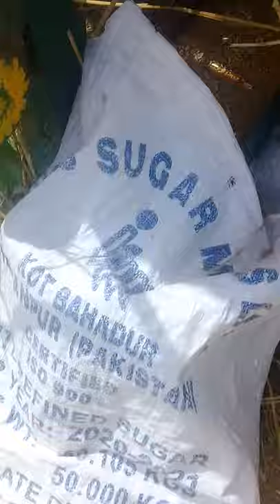Thresher ||accident thresher||Tractor ||Mini Tractor ||Amazing